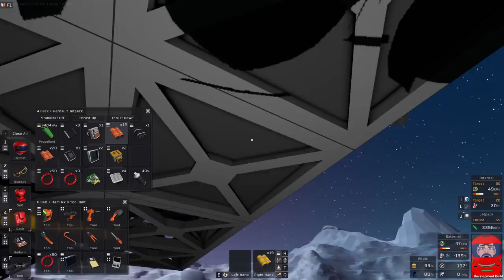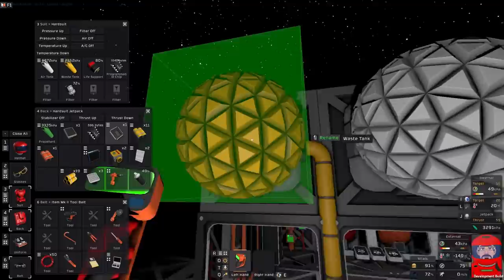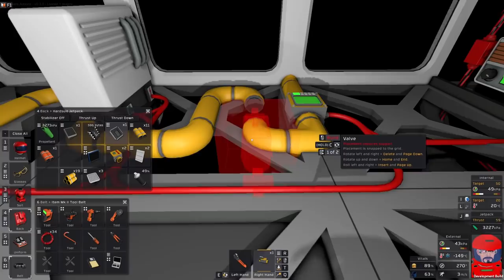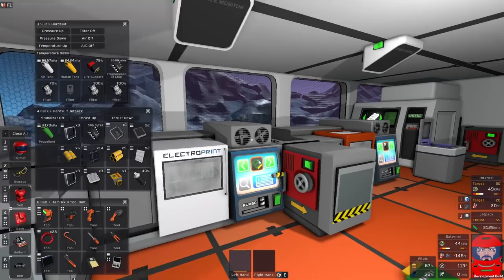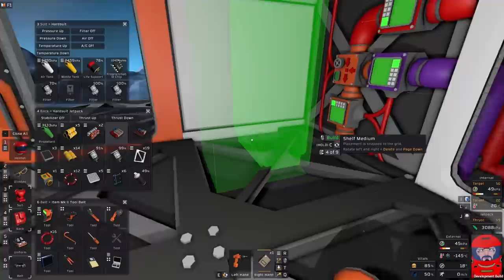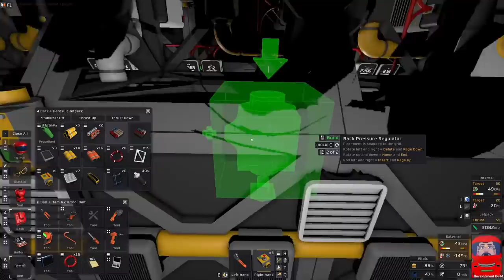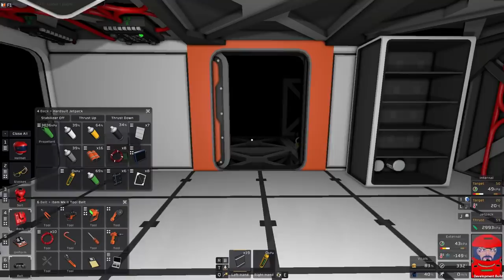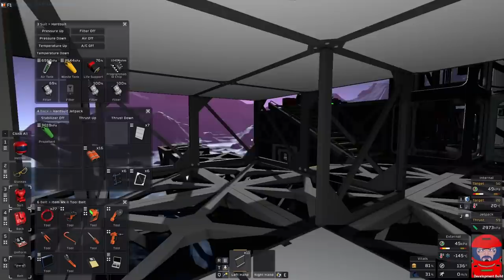Stationeers Let's play Modded Europa 20 The floor tile crisis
After many distractions it is time to finally focus on the atmospherics and start sorting some gasses as we have just about finished off another room as the extent of the floor tile crisis becomes aparent.